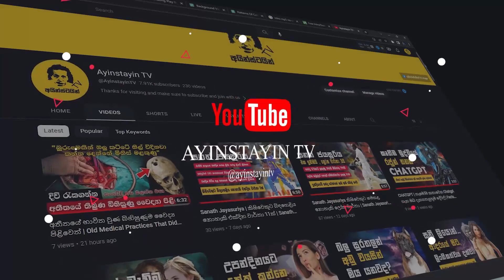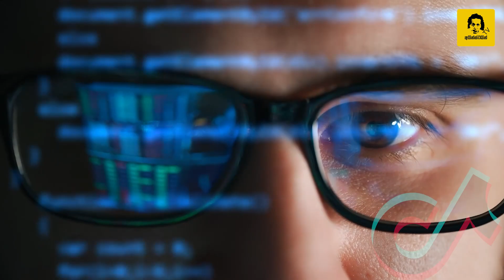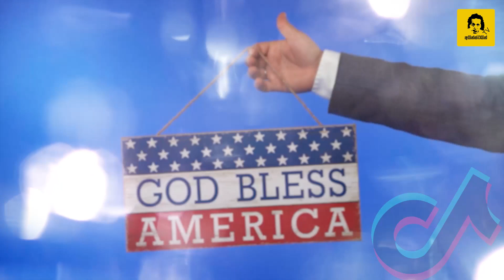TIKTOK ජීවිතවලට මේ තරම් හානිකරද්දීත් තහනම් කරන්න බැරි මොකද?😯 WHAT IF TIKTOK WAS BANNED?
Hello Friends ,
This Video About TIKTOK ජීවිතවලට මේ තරම් හානිකරද්දීත් තහනම් කරන්න බැරි මොකද? WHAT IF TIKTOK WAS BANNED?

ඇතුලාන්තය -
⭕කොහොමද TikTok ඔබ ගැන ඔත්තු බලන්නේ?
⭕TikToks ඕනෑවට වඩා නැරඹීමෙන් ඔබ අසනීප වෙන්නේ කොහොමද ?
⭕යෙදුම තහනම් කිරීමෙන් කිසිදු ගැටළුවක් විසඳන්න අයි බැරි?

INSTARGRAM : ayinstayintv

My Channel

ඔයාලගේ දැනුමට තවත් වීඩියෝ එකකින් ආයෙත් හමුවෙමු!